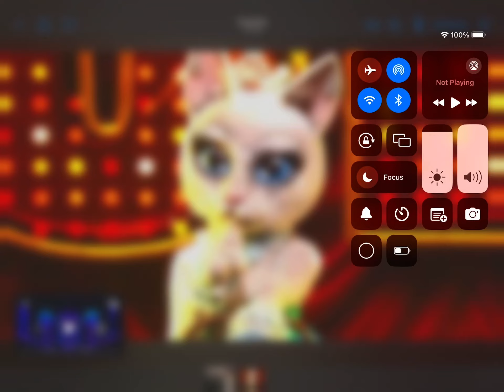Tmy season 7 episode 8 group D wildcard round